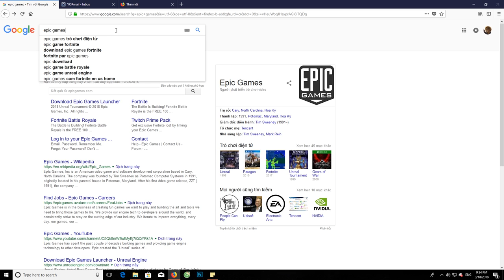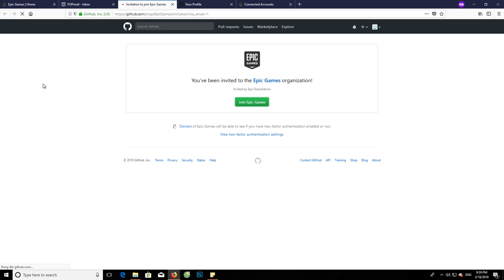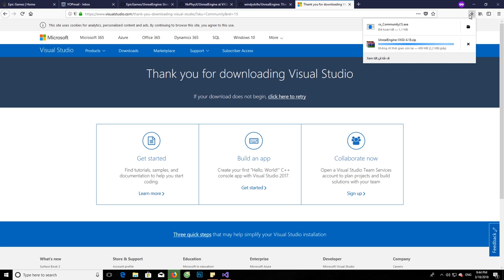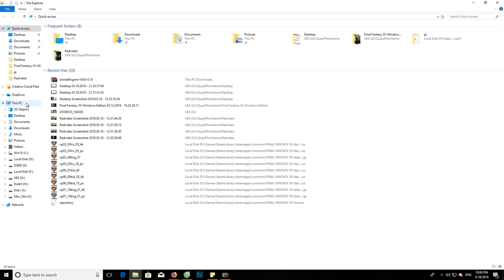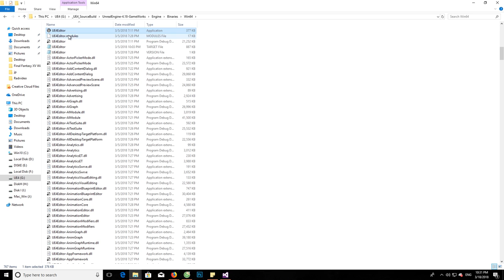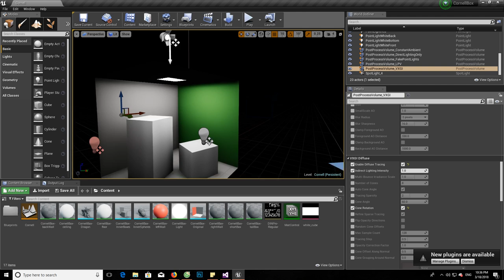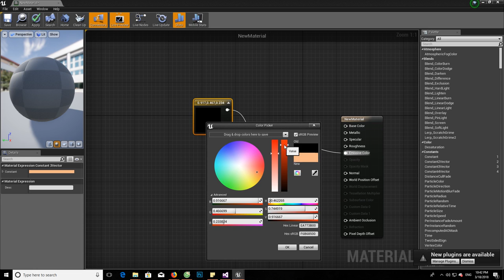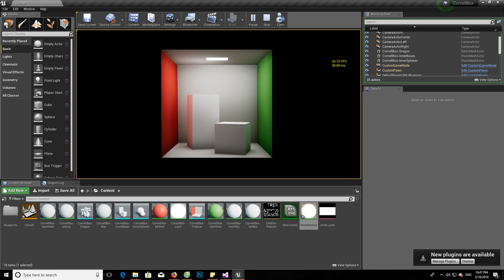Hướng dẫn cách cài đặt và sử dụng cơ bản của VXGI cho Unreal Engine 4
Quên chưa nói là check ảnh hưởng của vxgi lên khung hình bằng lệnh command console: "stat gpu"